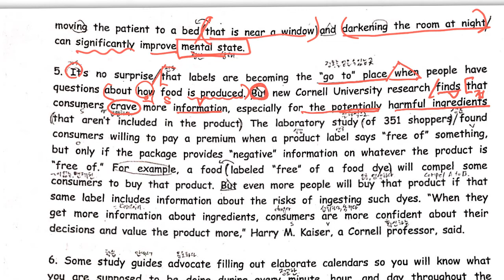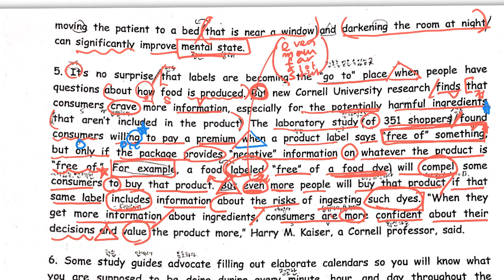마포고1 프린트 5번 해설강의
목동고수영어학원 학교별소수정예 영어수업